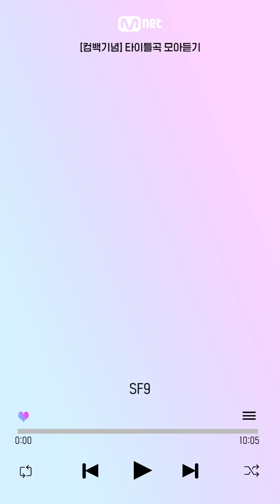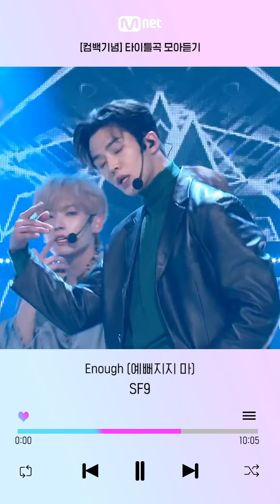[컴백기념] 'SF9(에스에프나인)'의 타이틀곡 모아듣기